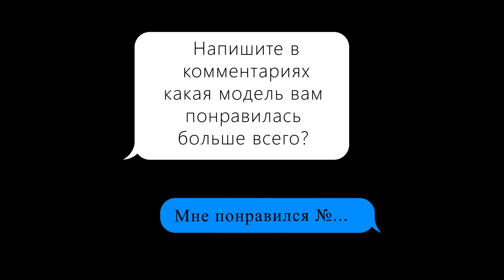Очень Стильные Платья 2020 Для Женщин 35 45 Плюс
Модные и красивые платья 2020 года для женщин 40 50 60 плюс.  Платья | одежда 2020 | нарядные платья | платья 2020 | платья из шифона| платья в стиле бохо | мода | женская одежда |